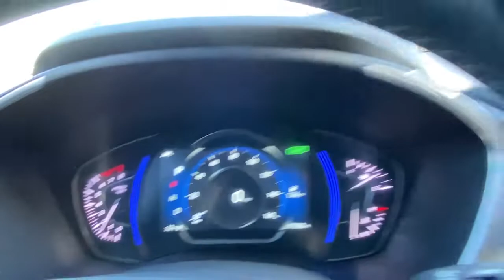2020 Hyundai Santa Fe Stamford, Greenwich, Norwalk, Darien, Fairfield, CT U8415D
Calypso Red Used 2020 Hyundai Santa Fe available in Stamford, Connecticut at Stamford Hyundai. Servicing the Greenwich, Norwalk, Darien, Fairfield, CT area.
2020 Hyundai Santa Fe Limited 2.0T Auto AWD - Stock#: U8415D

Stamford Hyundai
85 Magee Ave

Excellent Condition, Hyundai Certified, LOW MILES - 14,576! WAS $37,985, EPA 26 MPG Hwy/20 MPG City! Heated Leather Seats, Navigation, Moonroof, Heated Rear Seat, Power Liftgate, Panoramic Roof, Aluminum Wheels, Turbo Charged AND MORE!br /br /KEY FEATURES INCLUDEbr /Leather Seats, Navigation, Sunroof, Panoramic Roof, All Wheel Drive, Power Liftgate, Heated Driver Seat, Heated Rear Seat, Cooled Driver Seat, Back-Up Camera, Turbocharged, Premium Sound System, Satellite Radio, iPod/MP3 Input, Onboard Communications System. Rear Spoiler, MP3 Player, Remote Trunk Release, Privacy Glass, Keyless Entry. br /br /OPTION PACKAGESbr /ROOF RACK CROSS BARS. Local Trade-In, Financing Available br /br /AFFORDABLE TO OWNbr /173-point mechanical, safety and appearance inspection by Hyundai-certified technicians, Rental car reimbursement provided during covered repairs, 10-Year/ 100,000 mile Powertrain Limited Warranty, 10-Year/ 100,000 mile Powertrain Limited Warranty, Hyundai Certified Used Vehicles carry the remainder 5-year/60,000-mile New Vehicle Limited Warranty, Roadside Assistance includes towing, jump starts, tire service, lockout service and fuel delivery Was $37,985. br /br /WHY BUY FROM USbr /Stamford Hyundai is a digital, interactive dealership that is the Hyundai Eastern Region #1 service satisfaction Hyundai Dealer in the district two years running. We believe in transparency for our clients and feel that when our customers are educated about their purchase from availability, total brand value and finance options it is easy to say Yes to Hyundai. Combine this with our exceptional customer service and convenient online purchase process; it is easy to say Yes to Stamford Hyundai! br /br /Mileage may be higher due to test drives or if vehicle is/was a loaner vehicle. Horsepower calculations based on trim engine configuration. Fuel economy calculations based on original manufacturer data for trim engine configuration. Please confirm the accuracy of the included equipment by calling us prior to purchase. br /